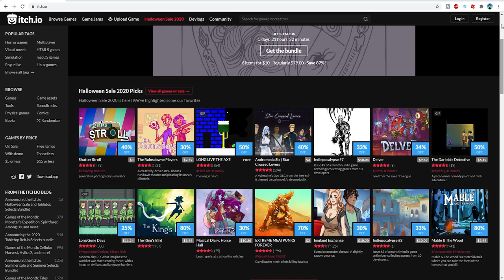Among us but its a Horror game | Among us.exe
a short indie horror game about Among us (among us horror game)